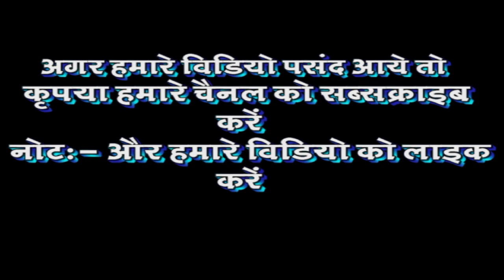Chutka Dahri ang lagayi la_Best Dance Profamance Sarsawti school Tushar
Sarswati Sisu mandir school Tushar ( jaijaipur )